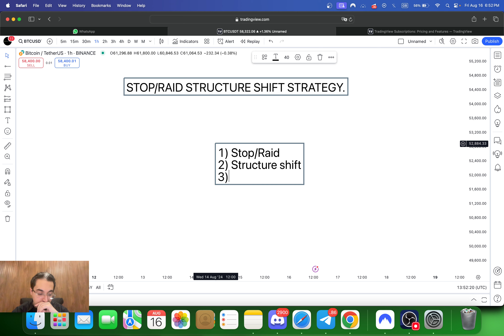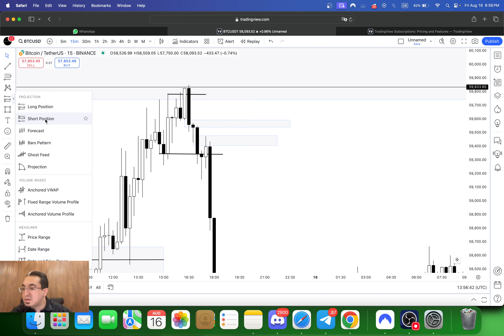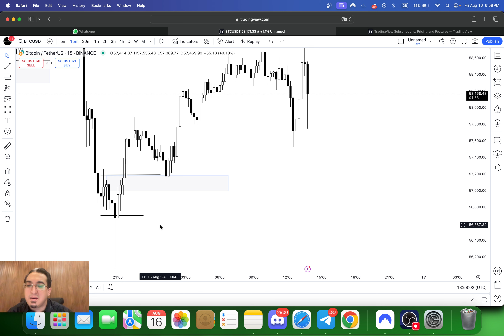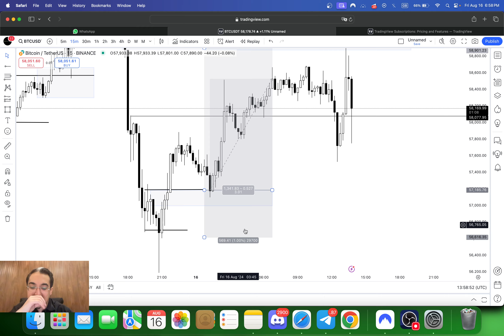Best Day Trading Strategy: Stop Raid Structure Shift Explained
🧙🏻‍♂️ Follow on other Socials 🧙🏻‍♂️